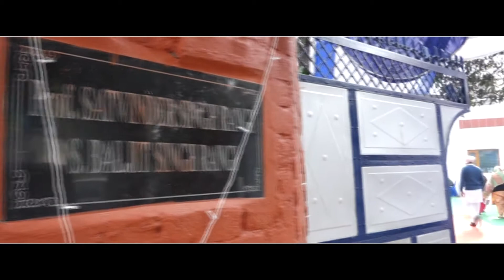Best wedding Highlight 2019 | GURLEEN & RAVINDER | Pawar Photography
Best wedding Highlight 2019 | GUURLEEN & RAVINDER | Pawar Photography
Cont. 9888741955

Song         VEERA
Artist        Jasmine Sandlas
Album       VEERA

Tseries Music (on behalf of T-Series); ASCAP, TSeries Publishing, and 4 music rights societies

Song   Teriyaan Deedaan (Official Video) | Parmish Verma | Prabh
             Gill | Desi Crew | Dil Diyan Gallan
Artist   Prabh Gill
Music Director - Desi Crew
Programming - Abhijit Gadwe
Personal Hair Stylist - Ajay Sain
Label - Speed Records
_________________________________________________________________Song - Laavan
Music - KV Singh
Video - Stalinveer
Editor - Paras k Mehra
Audio Production - Harjit Brar
Publicity Design - Dalbir Dhaliwal
Online promotion - Rattan production
Facebook Promotion - Rattan production
Special Thanks - Prince ghuman
Listen ad-free with YouTube Premium
Song        Aaya Laariye
Artist       Meesha Shafi & Naeem Abbas Rufi
Album     Coke Studio Season 9: Sound of the Nation

Mainstage Productions (on behalf of MainStage Productions); LatinAutor, UNIAO BRASILEIRA DE EDITORAS DE MUSICA - UBEM, Abramus Digital, CMRRA, LatinAutor - Warner Chappell, and 9 music rights societies